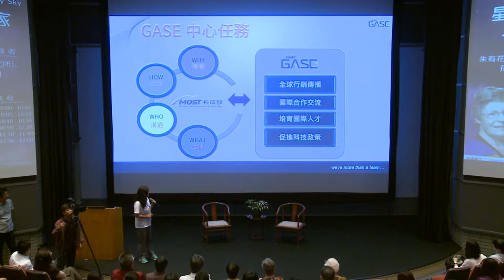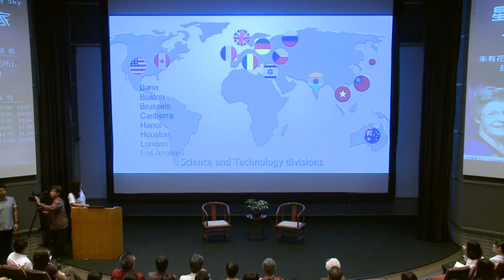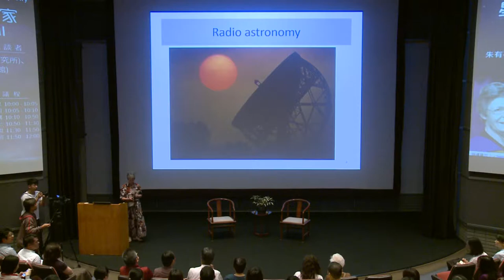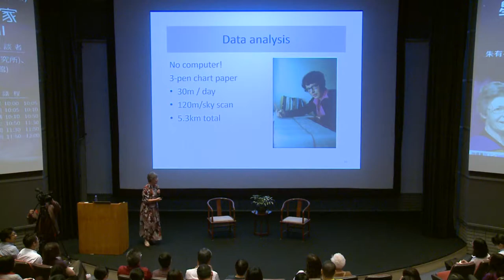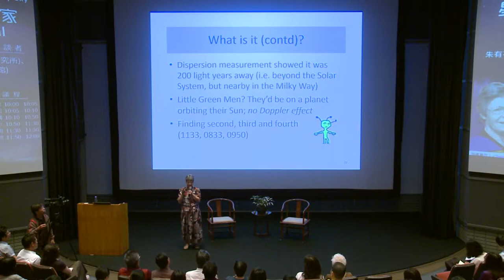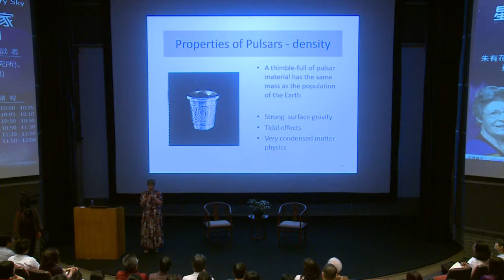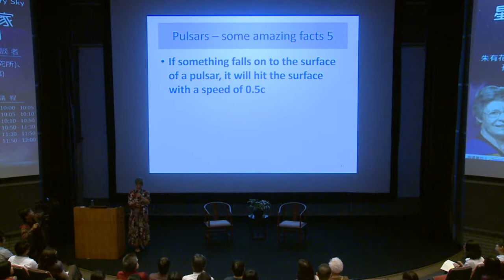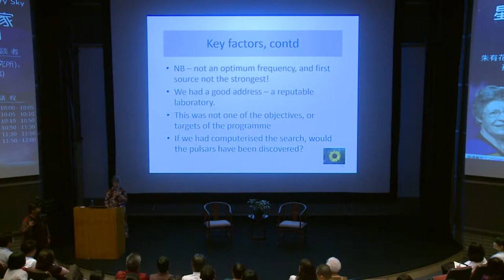2019 四季講堂—夏 「星空下的女天文學家 Dr. Jocelyn Bell Burnell」(全程實錄)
科技部全球事務與科學發展中心 X 台中科博館共同舉辦「四季講堂-夏季場」，邀請到發現脈衝星（Pulsar）傳奇女科學家Dr. Burnell與華人天文學界傑出女科學家—中研院天文所首位女所長朱有花對談！本場由天文學家孫維新館長擔任主持人外，由孫館長擔任中英翻譯，讓硬知識變成趣味輕鬆的軟科普！
For this great summer, "The Four Season Lecture Series — Summer" hold by GASE and National Museum of Natural Science(Taichung). This time we are honored to invite a female scientist who discovered Pulsar, Dr.Jocelyn Bell Burnell and another outstanding female scientist You-Hua CHU also the first female director of Academia Sinica Institute of Astronomy and Astrophysics (ASIAA), the event hosted and translated to Chinese by Director-General Wei-Hsin Sun.